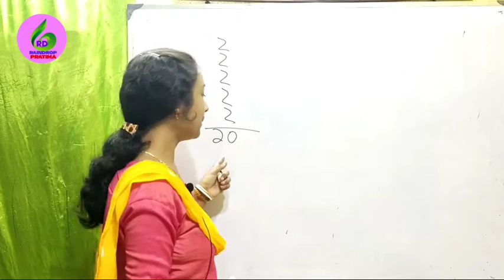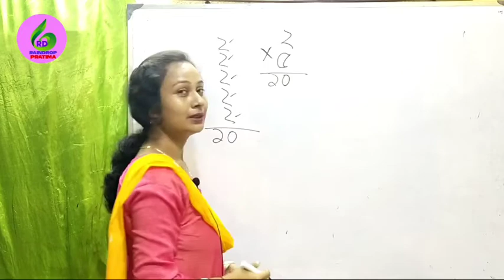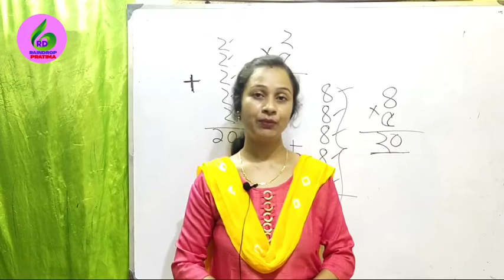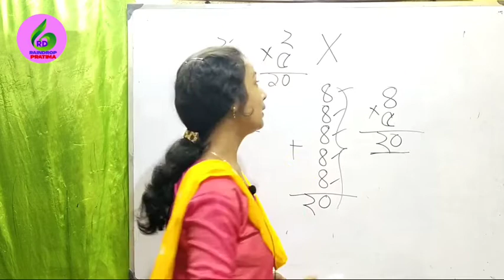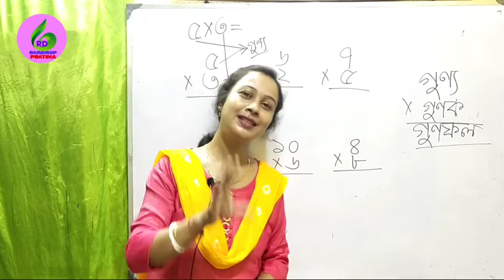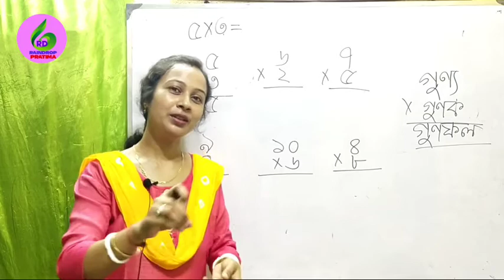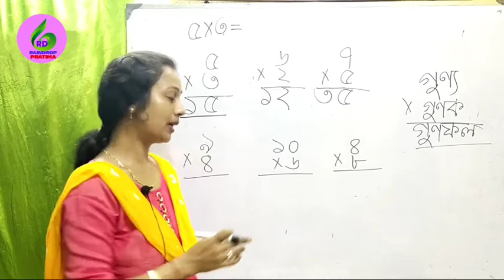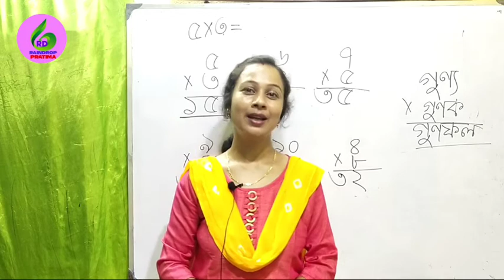গুন মুখে মুখে | Multiplication shortcut tricks গুন করার সহজ উপায় multiplication tricks in bengali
In this video I  will show you how to multiply  number in shortcut way for kids.

এই ভিডিও এর মাধ্যমে আপনারা খুব সহজেই দুই ডিজিট এর গুণ করতে পারবেন।  আমরা যারা প্রত্যাশী তাদের জন্য এই ভিডিওটি খুবই গুরুত্বপূর্ণ। 1 ডিজিট এর সকল গুণ আপনারা সমাধান করতে পারবেন।bangla namta cartoon
bangla namta 3
Learn with Pratima miss on Raindrop
dance
এক থেকে দশ ঘরের নামতা
Multiplication Tables in Bengali |
nursary namta
tuptap dance
1 to 2 Namta
primary namta
class 1
2nd grade
1st grade
3rd grade
4th grade
namta 5 & 6
গুন মুখে মুখে
Multiplication shortcut tricks
গুন করার সহজ উপায়